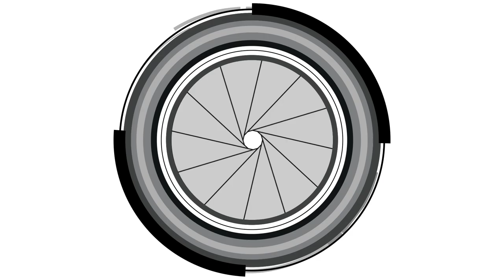21421 81st Ave NW Stanwood, WA 98292 | Jared Dunn | Rocket Homes